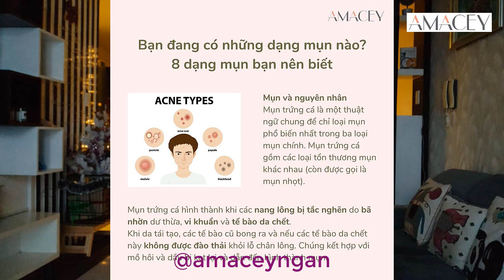7 điều cần biết khi dùng Retinol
Video này rất đặc biệt với mình vì mình nói bằng Tiếng Việt và mình thấy nói Tiếng Việt rất vui, nên mình sẽ cố gắng để nói Tiếng Việt nhiều hơn nè.

Video dành cho mọi người đang quan tâm, chuẩn bị xài hay đang trong quá trình xài Retinol. Hi vọng thông tin trong video sẽ bổ ích cho mọi người. Xem 7 điều cần biết khi dùng Retinol mình chia sẻ nhé.

Kết nối với mình qua:
Inst: @amaceyngan